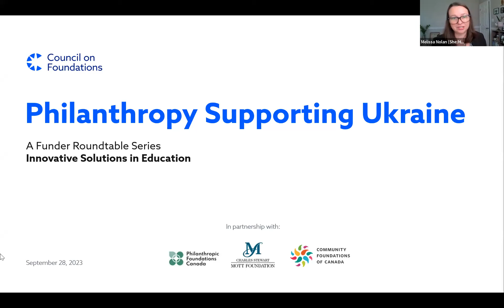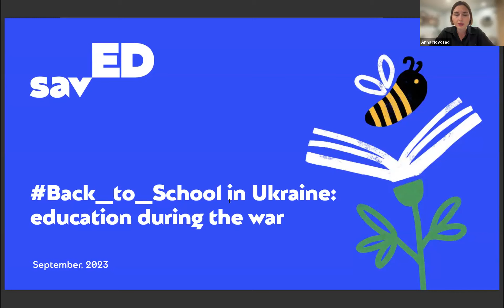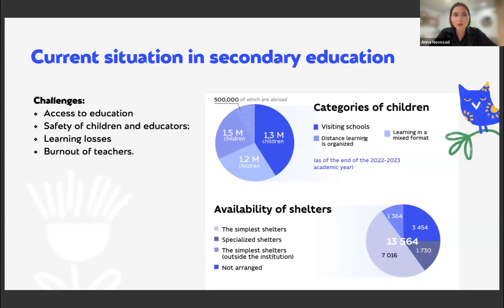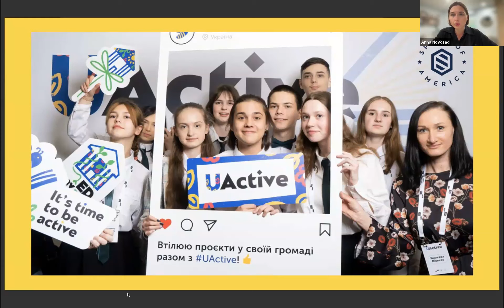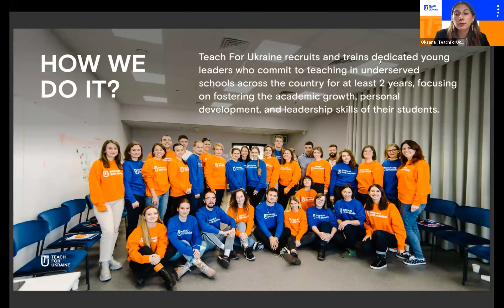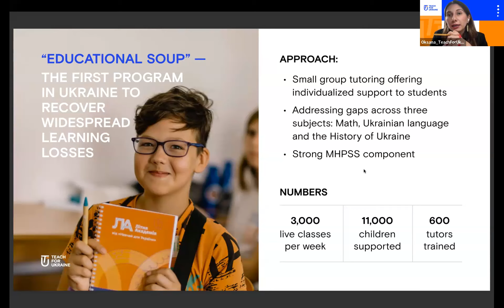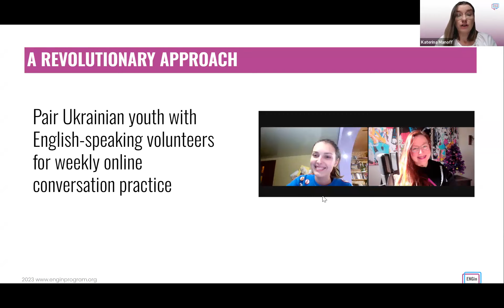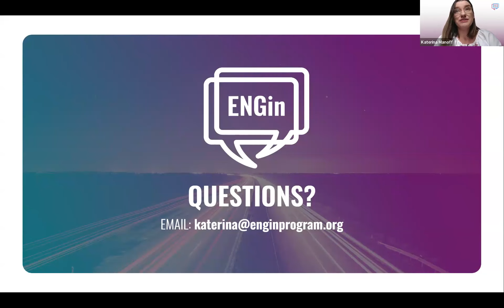Philanthropy Supporting Ukraine: Funder Roundtable Series (September 2023)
Innovative Solutions in Education: How can philanthropy apply lessons from the war in Ukraine and support education systems during and after a crisis and in conflict zones across the globe? Since the war began, over 2,600 schools have been damaged and some 5.3 million children face barriers preventing access to education (Source, UNICEF). This conversation shed light on the current state of education in Ukraine and the potential for strategic partnerships and innovative programs that address educational challenges brought on by Russia’s war. Listen to the conversation with our speakers:
- Anna Novosad, a Former Minister of Education and co-founder of SavEd, shared strategies for rebuilding the destroyed schools,
- Oksana Matiiash, CEO of Teach for Ukraine, on ways to support rural and frontline schools, and
- Katerina Manoff, founder of the US-based ENGin program, discussed educational engagement between thousands of Americans and Ukrainians for online English conversations.